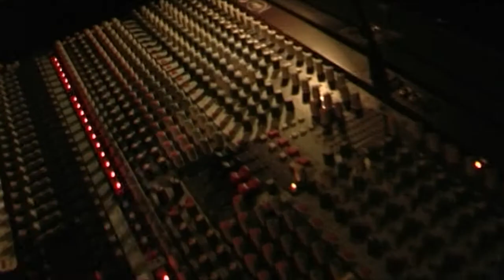Cocktail Slippers Video Diary - Part 3 (Gig)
The third chapter of the Cocktail Slippers Video Diary. This gig was Aurora de Morales (bass) first ever with the girls. Recorded at Latter in Oslo, Tuesday November 15th. 2011.